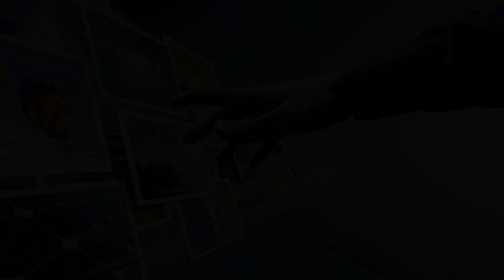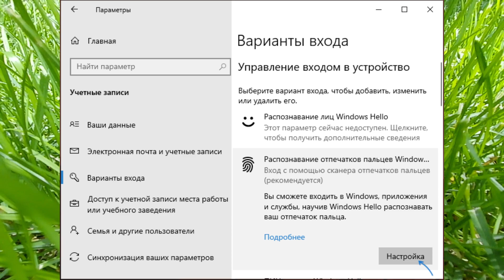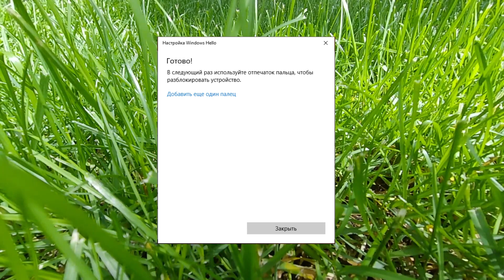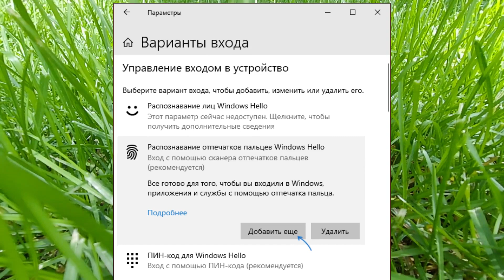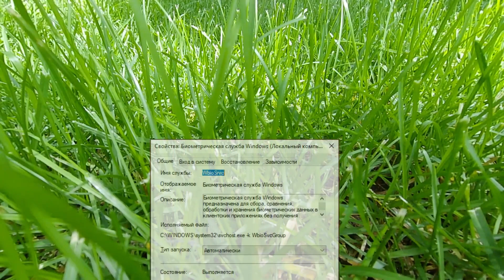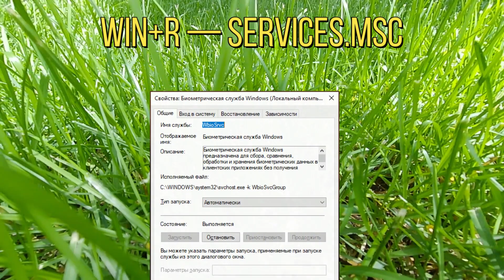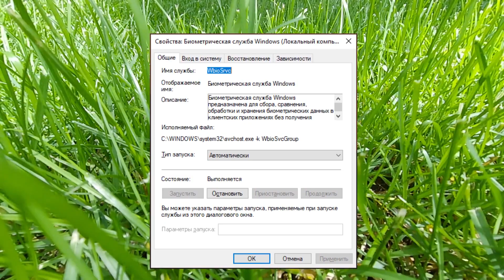Вход по отпечатку пальца в Windows 10 — настройка, добавление отпечатков, решение проблем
Многие современные ноутбуки имеют встроенный сканер отпечатков пальцев, а Windows 10, в свою очередь — встроенную поддержку входа в систему по отпечатку. Обычно, первоначальная настройка осуществляется после первого входа в систему на новом устройстве, но, если вы переустановили Windows, вход по отпечатку перестал работать после обновления или вам потребовалось добавить дополнительные отпечатки, сделать это можно в соответствующих параметрах системы.

В этой простой инструкции подробно о том, как настроить вход по отпечатку пальца, добавить отпечатки и о возможных проблемах, с которыми можно столкнуться в процессе.